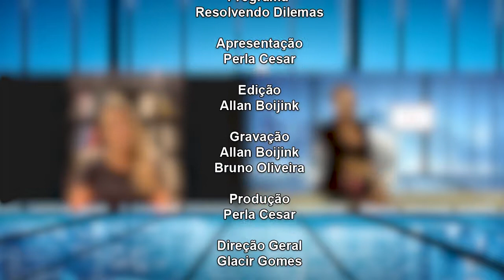Dra. Andrea Beheregaray comenta como separar de forma saudável